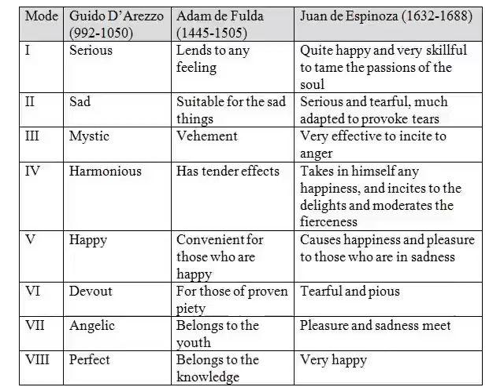Gregorian Mode IValtA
Gregorian Psalm Tones